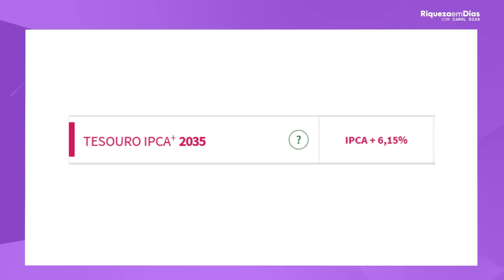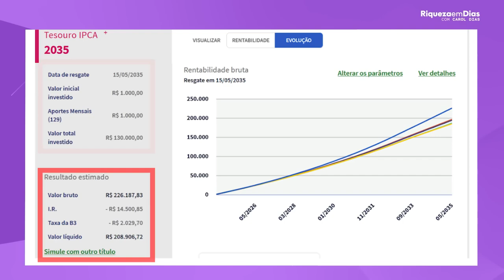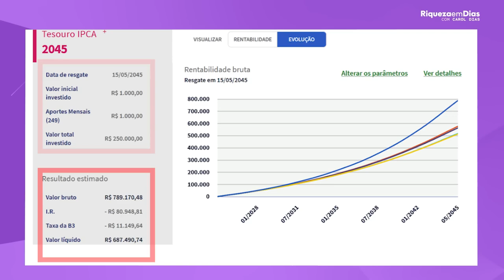APOSENTADORIA EM 10 ANOS INVESTINDO R$1.000 POR MÊS: MITO OU VERDADE？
Você sabia que é possível se aposentar em 10 anos investindo apenas R$1.000 por mês? Neste vídeo, vou te mostrar as melhores estratégias de investimentos para alcançar sua independência financeira em uma década. Vamos explorar as melhores opções para multiplicar seu dinheiro, como ações de dividendos, fundos imobiliários e outras formas de investimentos de longo prazo.

Se você está buscando maneiras de construir um patrimônio sólido e garantir sua aposentadoria com segurança, esse vídeo é para você! Vou compartilhar dicas valiosas sobre como investir de forma inteligente, onde aplicar seu dinheiro e como a magia dos juros compostos pode acelerar seu caminho para a aposentadoria.

O que você vai aprender neste vídeo:

Quais os melhores tipos de investimentos para quem quer se aposentar em 10 anos.
Estratégias para maximizar seus rendimentos investindo apenas R$1.000 por mês.
Como criar um plano de aposentadoria baseado em metas financeiras realistas.
Exemplos práticos de investimentos, como ações de dividendos, fundos imobiliários e renda fixa.
A importância dos juros compostos e como eles podem ser seus maiores aliados.
Seja você iniciante ou já tenha experiência no mundo dos investimentos, aqui você encontrará informações valiosas para transformar sua vida financeira.

📈 Assista agora e comece a construir sua aposentadoria!

aposentadoria em 10 anos
investir R$1.000 por mês
como se aposentar rápido
independência financeira
melhores investimentos para aposentadoria
juros compostos aposentadoria
fundos imobiliários para aposentadoria
ações de dividendos
planejamento financeiro aposentadoria
alcançar a liberdade financeira